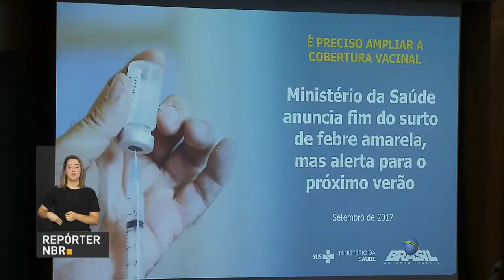Brasil combate o avanço da febre amarela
REPÓRTER NBR - 08.09.17: Há mais de 60 dias, o Brasil não registra casos de febre amarela, por isso o Ministério da Saúde anunciou o fim do surto da doença no país. Ações para conter os mosquitos que transmitem o vírus e o aumento no número de vacinas foram fundamentais no combate à doença.